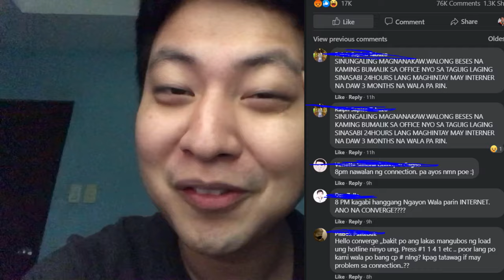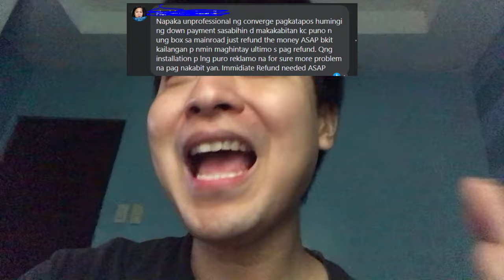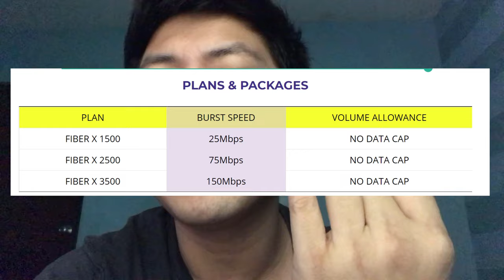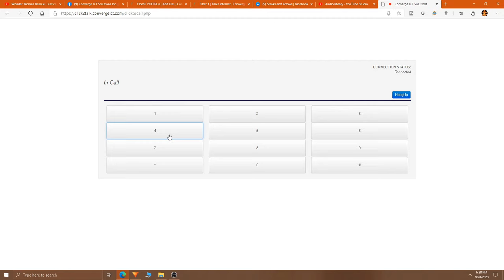Warning Bago Pakabit Ng Converge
Is Converge Fiberx Good or Bad, Warning before you switch to converge, Warning Before you converge, Feedbacks Converge FiberX, Installation Converge Fiberx